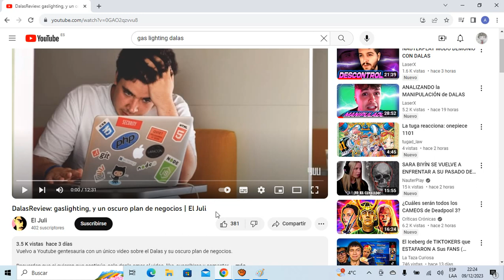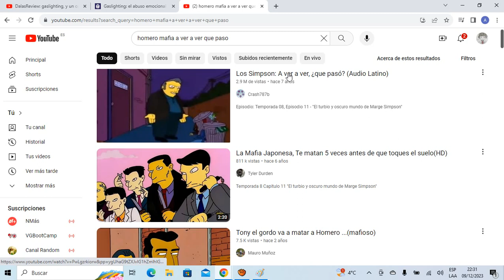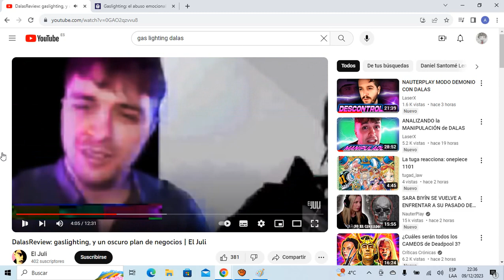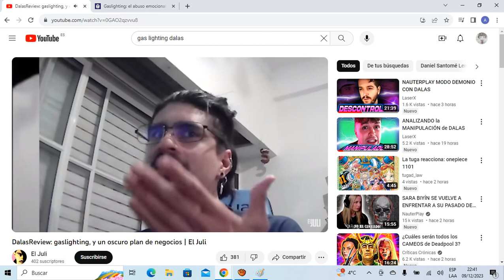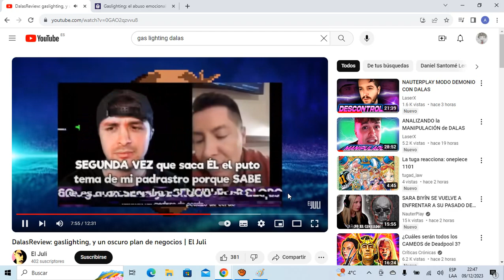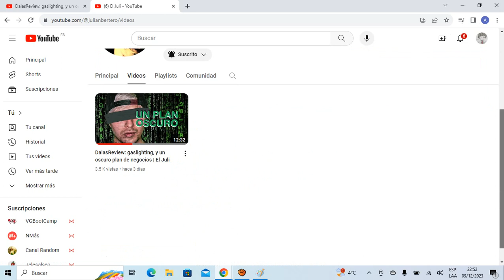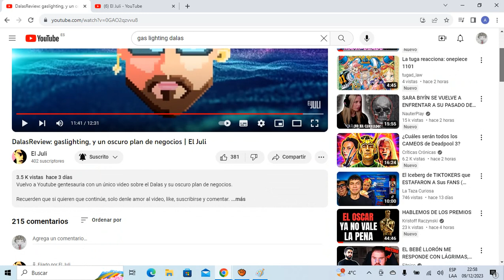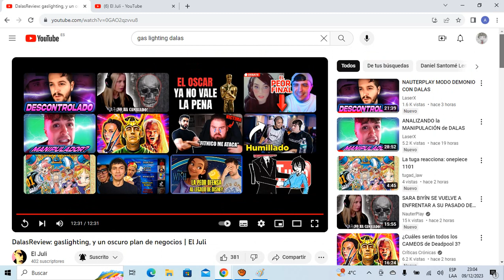DALAS Y SUS EFECTIVAS TÁCTICAS PARA MANIPULAR Y PERSUADIR A SUS ENEMIGOS